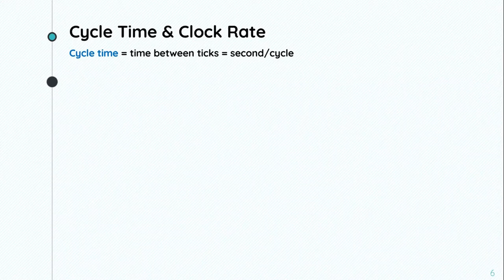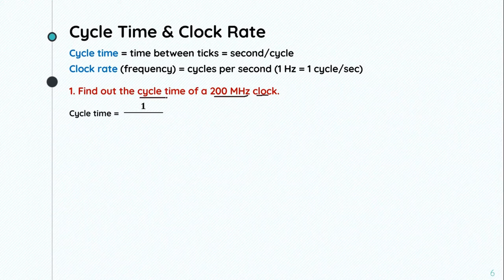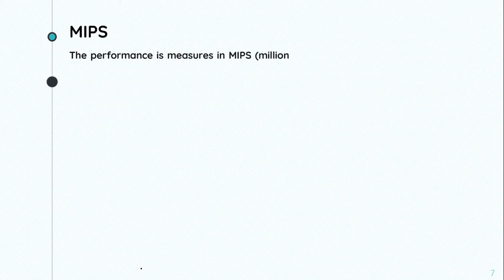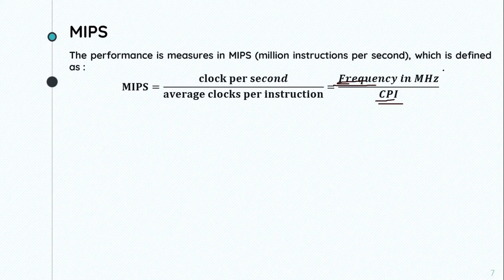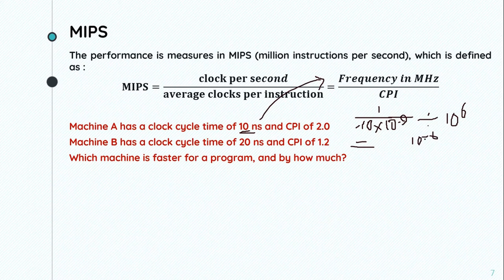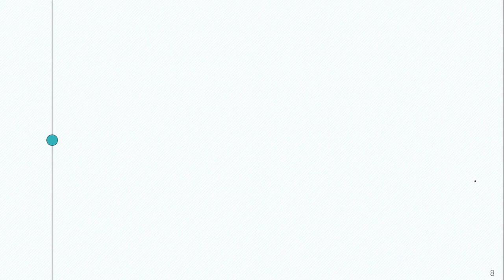Performance Analysis Examples || Computer Architecture || Bangla Lecture